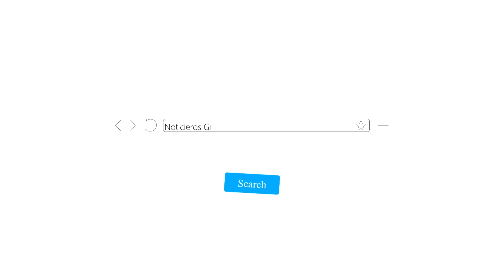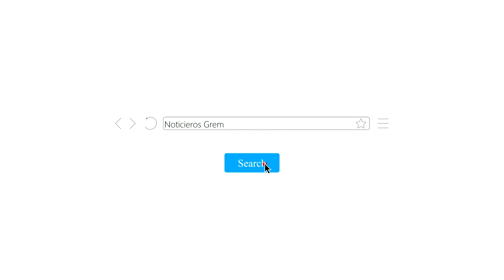Invest in La Laguna con Jorge Pérez Garza en Contextos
Este jueves 16 de febrero de 2023, en el programa Contextos escuchamos desde la CDMX  a Jorge Pérez Garza, presidente del Consejo de Fomento Económico Laguna, A.C. (FOMEC),  y a Thalía Romero directora de esta asociación, en el marco de la presentación de Invest in La Laguna.

Escucha Contextos📻🎙
Lunes a Sábado
7:00 am  a 10:00 am
Kiuu 91.1 FM
Noticieros GREM